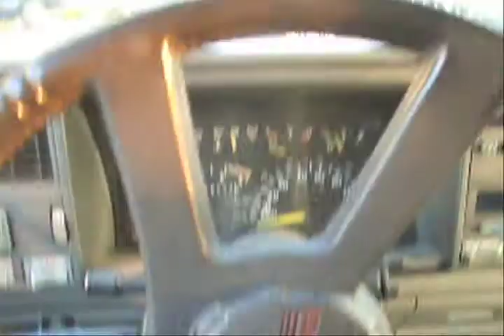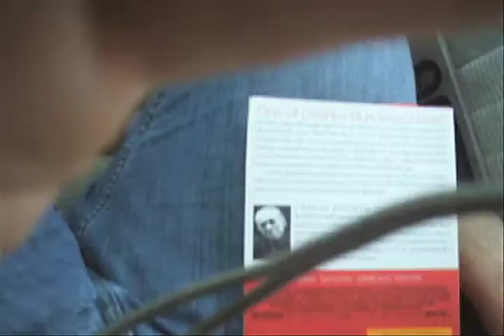Cola Cola 2010 Spring Tour Video Diary - "Bruised Knees"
Video recap of Cola-Cola's 2010 Spring tour. "Bruised Knees" is the opening track from the band's first full-length album entitled Switch On Your Electric Light.